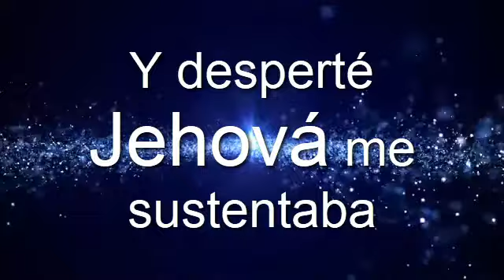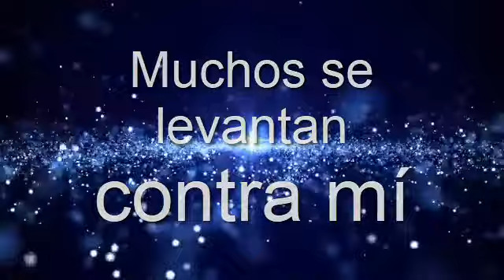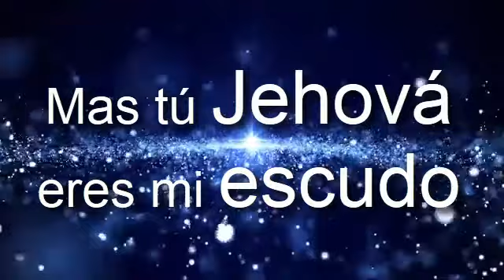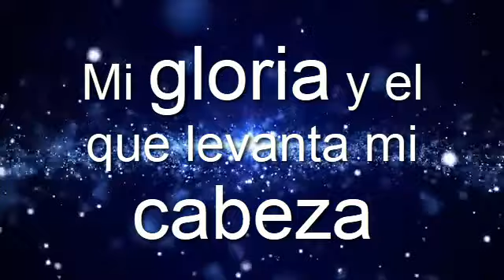Mas tu Jehová / Nuestro legado / Ebenezer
Mas tu jehová - Nuestro legado
Esta alabanza cantada por Ministerios Ebenezer en base a Salmos 3:3 | Mas tú, Jehová, eres escudo alrededor de mí; Mi gloria, y el que levanta mi cabeza.
Espero sea una bendición para sus vidas